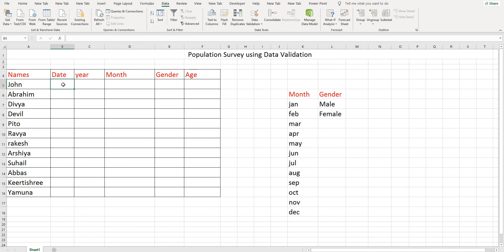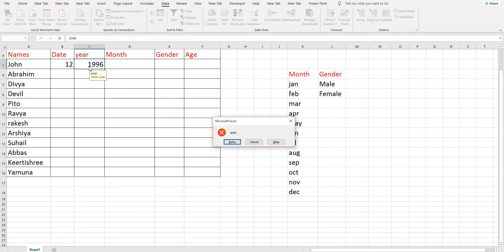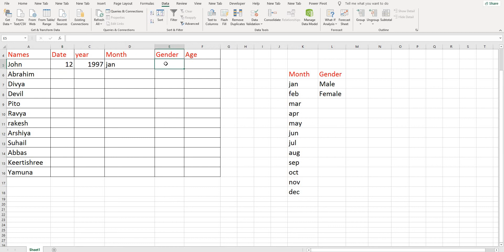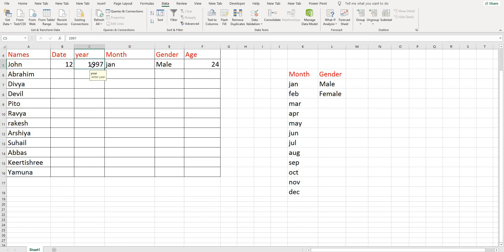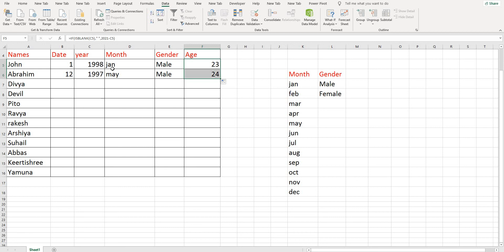CADD Nest Learn How To prepare population Survey using Data Validation